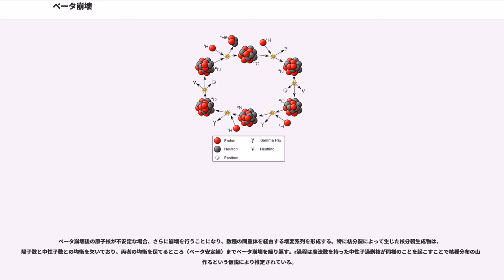ベータ崩壊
ベータ崩壊（ベータほうかい、beta decay）とは、放射線としてベータ線（電子）を放出する放射性崩壊の一種である。

後にベータ線のみを放出するとするとベータ線のエネルギーレベルの連続性を説明できないことから、電子（ベータ線）と同時にニュートリノと呼ばれる粒子も放出する弱い相互作用の理論として整理された。

ベータ崩壊においては、中性子が陽子に変化する。中性子が陽子に変化する過程においては電子が放出され、この放出される電子のことをベータ線（β線）と呼ぶ。

ベータ崩壊にはベータ粒子と反電子ニュートリノを放出するβ崩壊（負のβ崩壊、陰電子崩壊）、陽電子と電子ニュートリノを放出するβ崩壊（正のβ崩壊、陽電子崩壊）、軌道電子を原子核に取り込み電子ニュートリノを放出する電子捕獲、二重ベータ崩壊、二重電子捕獲 () が含まれる。

いずれのモードで崩壊しても、質量数は変化しない。つまり、ベータ崩壊は同重体を推移する現象である。

放射性物質の放つ放射線は、ヘリウム原子核であるアルファ線（α線）、電子であるベータ線（β線）、波長の非常に短い電磁波であるガンマ線（γ線）からなる。ところで、アルファ線とガンマ線のエネルギー分布は常に離散的な値を示すが、ベータ線だけはなぜかそのエネルギー分布は連続的な値を示す。この不可解なベータ線の連続的なエネルギーレベルを説明するためにベータ崩壊の理論が探索された。

まず、ベータ崩壊をする原子核は量子力学における状態として連続的な状態を取ると考えられたが、ベータ崩壊をする原子核の放出するアルファ線やガンマ線はやはり離散的なものであったことから否定された。

次に、はじめはアルファ線やガンマ線と同一のエネルギーレベルで放出されたベータ線が、二次的に散乱されたり、吸収されるため連続的な値を取るのではないかと予想されたが、Ellis と Wooster によって否定された（1927年）。

ヴォルフガング・パウリは、新粒子の存在を仮定すればベータ崩壊の連続エネルギー分布が説明できることを指摘した。すなわち、ベータ崩壊においては電子と一緒に、何か普通の方法では観測できない未知の粒子がもう一つ放出されており、ベータ崩壊の前後における原子核のエネルギーの差は、電子とこの新粒子との間に分けられているため、ベータ線（電子）のエネルギーは0からある一定値までの連続的な任意の値を取るのではないかとした（1931年）。

これに対して、ニールス・ボーアは1934年に、ベータ崩壊のような原子核の内部の現象は原子スペクトルなどとは違って、もっと程度の高い本質的に新しい物理学の範囲に属するから、必ずしもエネルギー保存則は厳密にも成り立たなくても良いという仮説を提出し、パウリの新粒子説に反対した（エネルギー非保存仮説）。

しかしながら、その後このボーアのエネルギー非保存仮説は、実験及び理論の両面からその矛盾が指摘され、結局パウリの新粒子説が優勢となった。そのパウリの新粒子はニュートリノ（neutrino；中性微子）と名付けられ、ベータ崩壊の理論（弱い相互作用の理論）建設の端緒となった。
エネルギー保存則の観点から見ると、β崩壊および電子捕獲は陽子の静止質量（938.27MeV）が中性子の静止質量（939.57MeV）よりも小さいため、真空中では本来発生し得ない事象である。この陽子と中性子の静止質量差よりも、崩壊前後の結合エネルギーの差が大きい（Q値が正である）核種のみ、これらの反応が起こりえる。

各種ベータ崩壊のメカニズムを記す。

中性子が電子（ベータ粒子）と反電子ニュートリノを放出して陽子になる現象。単にベータ崩壊といった場合これを指す。一般的に、中性子過剰核、すなわち安定同位体よりも中性子の多い核種でβ崩壊が発生する。
クォークのレベル（右図参照）では、次のように表される。
原子核内で起こった場合、原子番号が1つ大きい元素に変化する。

陽子が陽電子（ベータ粒子）と電子ニュートリノを放出して中性子になる現象。正のβ崩壊、陽電子崩壊とも呼ぶ。一般的に陽子過剰核、すなわち安定同位体よりも中性子の少ない核種でβ崩壊が発生する。
クォークのレベルでは、次のように表される。
原子核内で起こった場合、原子番号が一つ小さい元素に変化する。

陽子が軌道上の電子を捕獲して中性子に換わり、電子ニュートリノと特性X線を放つ現象。ベータ粒子は放出しない。ε または EC (electron capture) と略される。書籍によ...